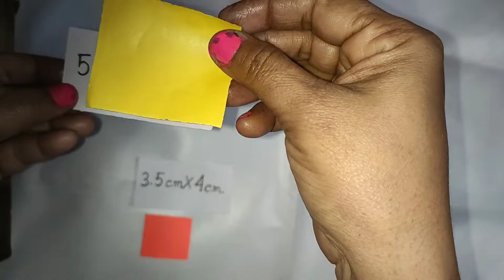Beautiful paper flower wall hanging/Amazing paper flower wall hanging/DIY wall hanging decoration.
Beautiful paper flower wall hanging/Amazing paper flower wall hanging/DIY wall hanging Decor.